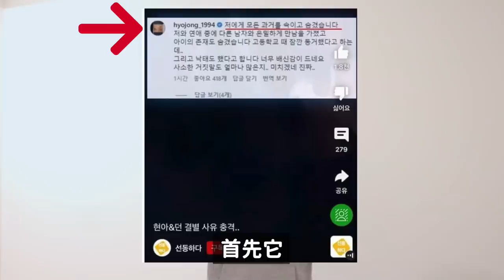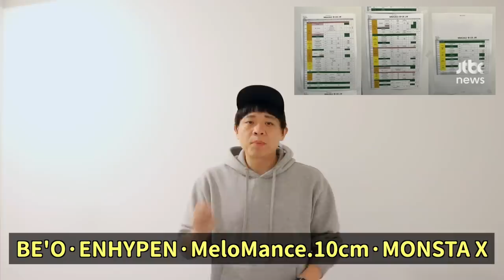卑鄙骯髒的人..憤怒的Dawn宣布提告造謠抹黑泫雅的黑粉/MMA舞台(G)I-DLE IVE有開麥(G)I-DLE IVE有開麥｜DenQ